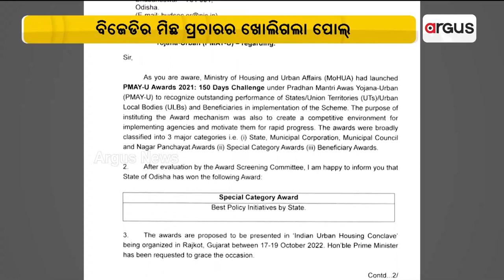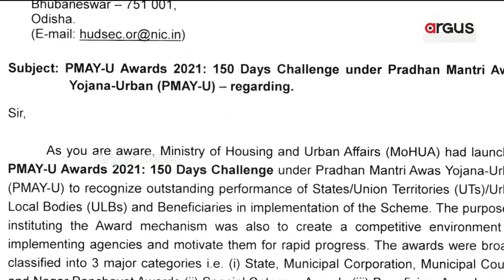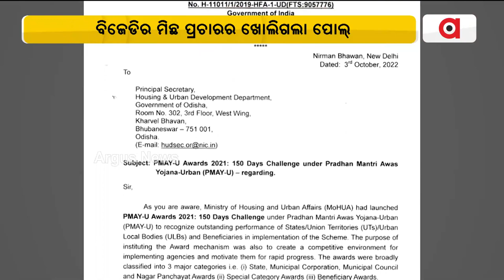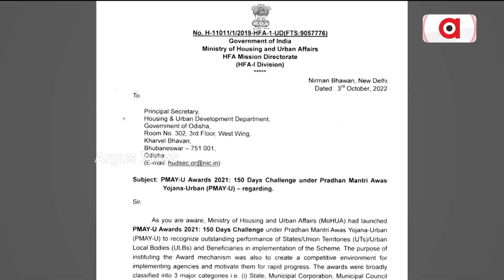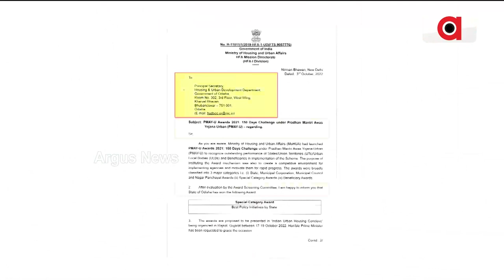ମିଛ ଆବାସ ପ୍ରଚାର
ଆବାସ କେଳେଙ୍କାରୀ ଲୁଚାଇବା ପାଇଁ ଶାସକ ଦଳର ବଡ ଷଡଯନ୍ତ୍ର । ମିଛକୁ ସତ କହିବାର ଖୋଲିଗଲା ପୋଲ୍।